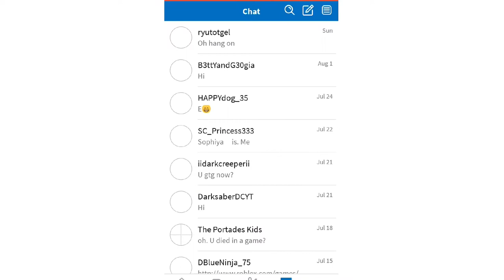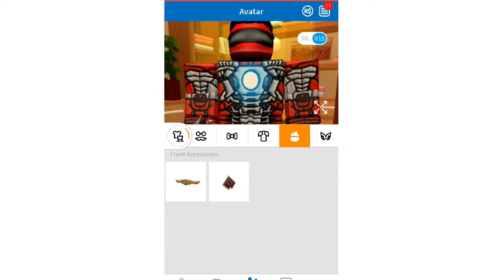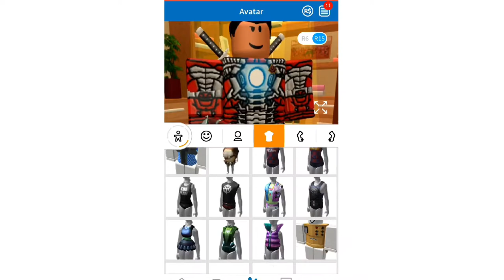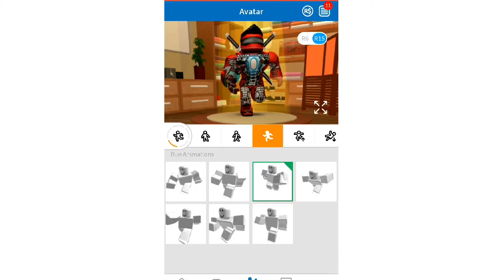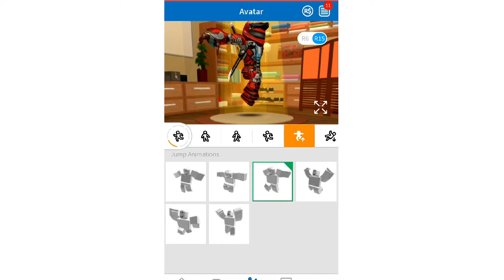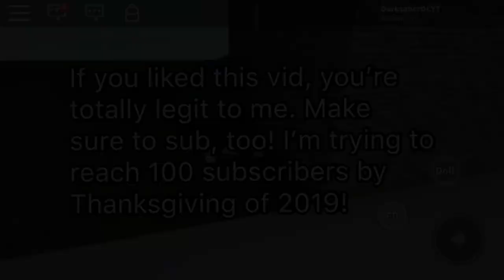Roblox - MAKING AN IRON WARRIOR!! (Iron Man Tribute)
Hi! Here’s when I try to make an Iron Warrior avatar for my alternate account on Roblox. Hope u enjoy this vid!

Follow Me On Roblox - DarksaberDCYT